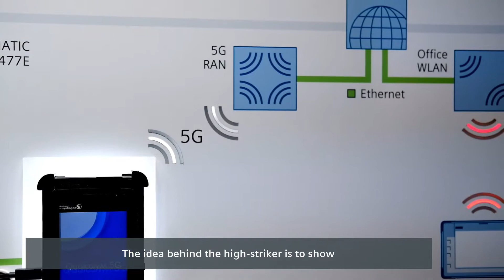Siemens at the 5G Arena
SIEMENS GIVES A STRONG COMMITMENT TO THE INDUSTRIAL USE OF 5G, the next generation of mobile networks. But what it is about? I have visited the 5G arena at hm16 and talked to some Siemens experts.